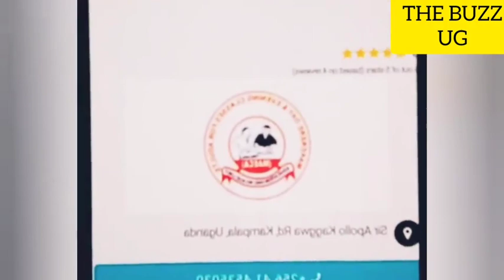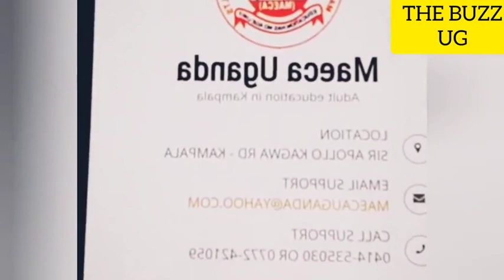Muhoozi sends Zuena back to school to compete with Barbie Kyagulanyi nationally & internationally🙄